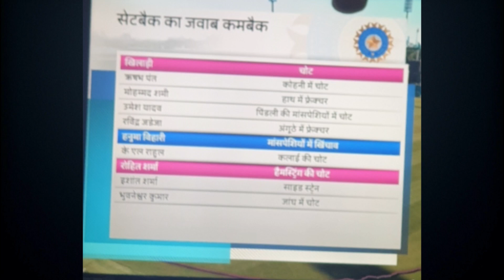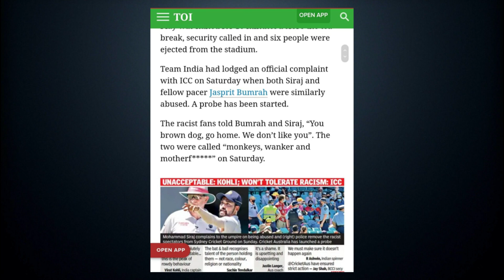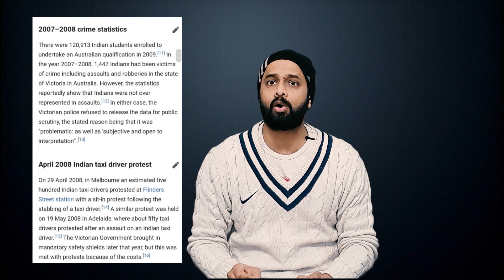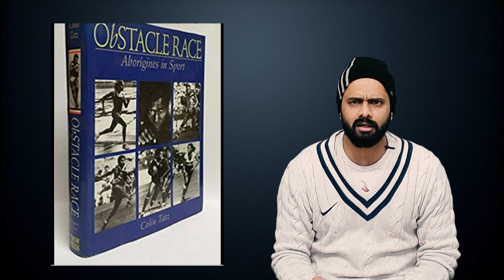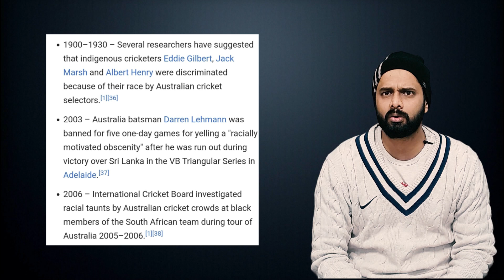India V/S Australia: Race Attack on Indian Players | Analysis by AKTK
Aaj ki Taza Khabar Youtube Channel, In this Video we are talking about the comments made by Australian Crowed on Md. Siraj, Jaspreet Bumrah, and other Indian Cricketers at Sydney Cricket Ground.
Tim Payne and Ashwin had a conversation on the pitch. Rishabh Pant scored amazing 97runs, Hanuman Vihari played more than 150 balls to draw the match.